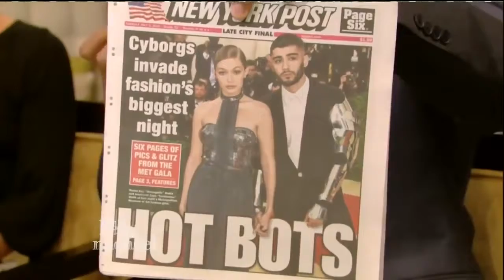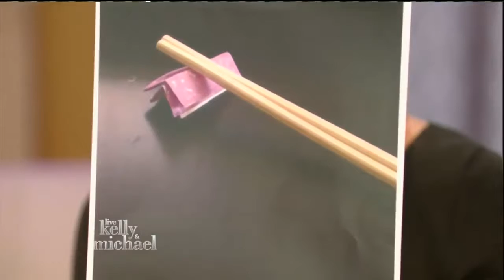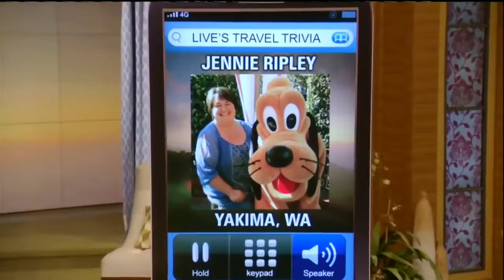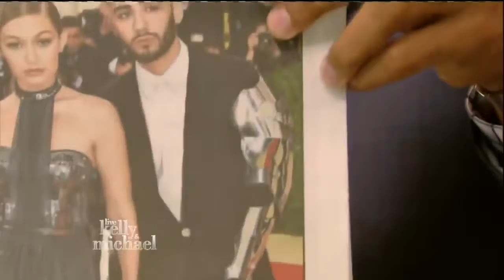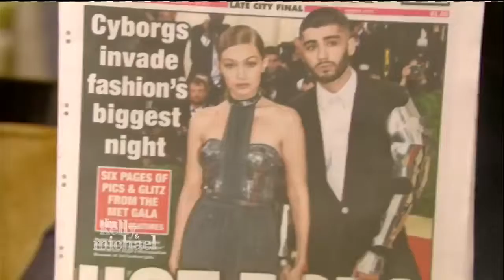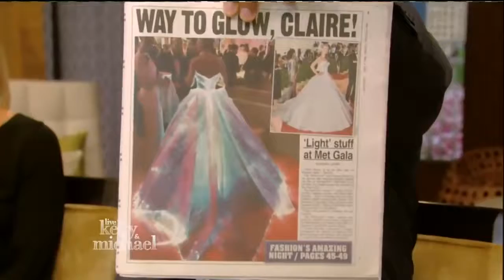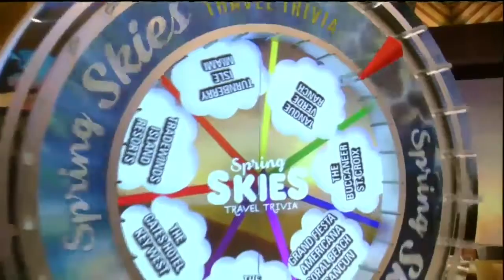Live! With Kelly and Michael 05/03/16 Lucy Liu (Elementary); Morris Chestnut (Rosewood).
Live! With Kelly and Michael 05/03/16 Lucy Liu (Elementary); Morris Chestnut (Rosewood). Live! With Kelly and Michael 05/03/16 Lucy Liu (Elementary); Morris Chestnut (Rosewood). this video.

Live! With Kelly and Michael 05/03/16 Lucy Liu (Elementary); Morris Chestnut (Rosewood). live with kelly and michael live with kelly and michael tv show live with kelly and michael show.

Live! With Kelly and Michael 05/03/16 Lucy Liu (Elementary); Morris Chestnut (Rosewood). Live! With Kelly and Michael 05/03/16 Lucy Liu (Elementary); Morris . Live! With Kelly and.